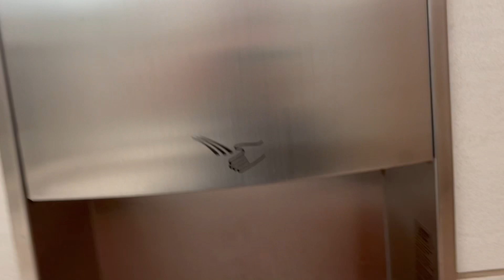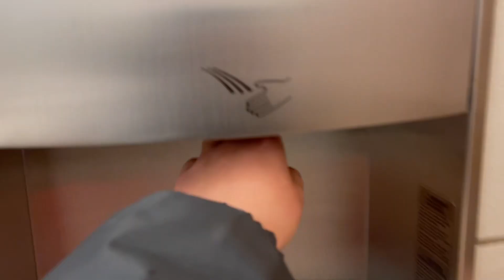Toto clean dry at the eatery At Yorktown center lombard IL